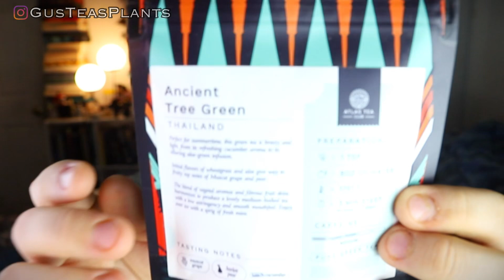ATLASTEA CLUB | SEPTEMBER 2024 🇹🇭 THAILAND